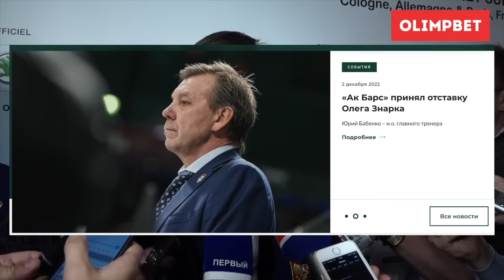КАК ОЛЕГ ЗНАРОК БЫЛ УВОЛЕН ИЗ АК БАРСА / ВСЕ ПОДРОБНОСТИ, ВСЯ ПРАВДА ИЗ КАЗАНИ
Олег Знарок внезапно был уволен из "Ак Барса". С другой стороны, к этому давно шло дело. Так или иначе, я делюсь всеми подробностями и инсайдами об этом грандиозном событии, которое вскоолыхнуло уютный мир КХЛ.

Пишите свои комментарии, поддержите лайками видео.